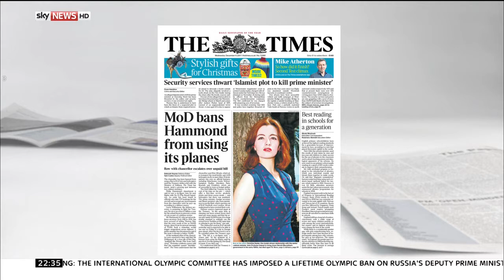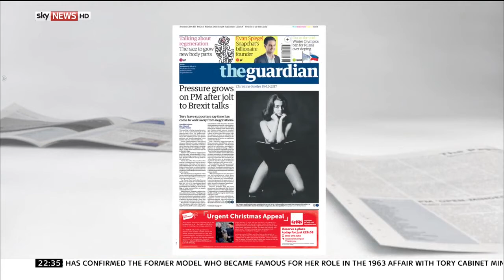Press Preview: Ayesha Hazarika/Tom Newton Dunn - 2230 5.12.2017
A look at the UK's newspaper front pages for Wednesday with Ayesha Hazarika & Tom Newton Dunn on Tuesday 6 December 2017.